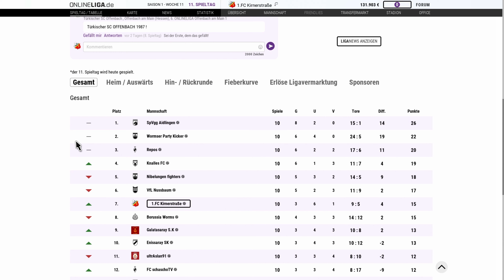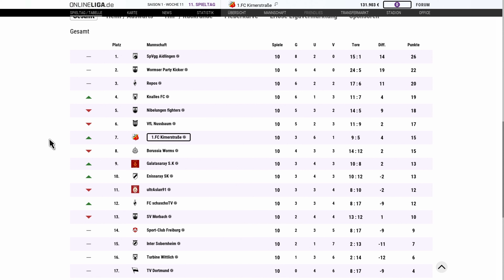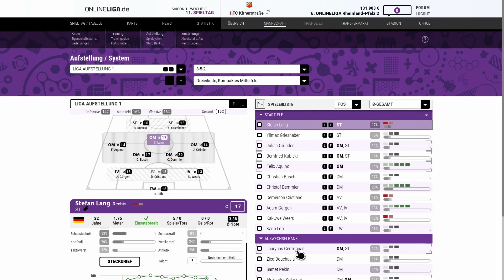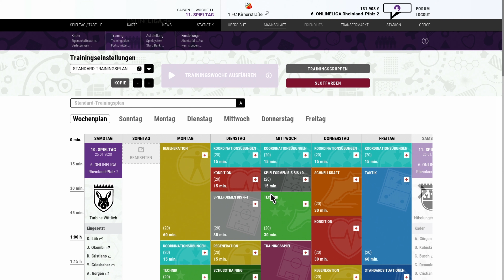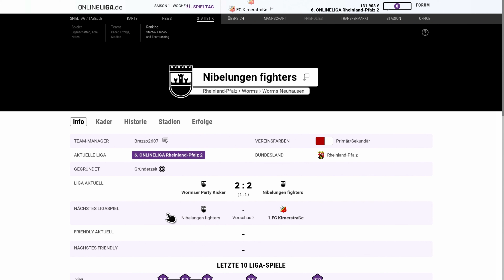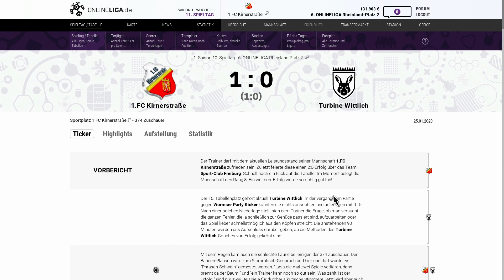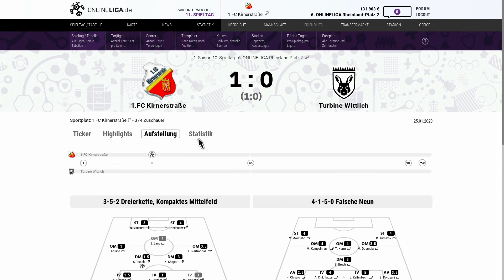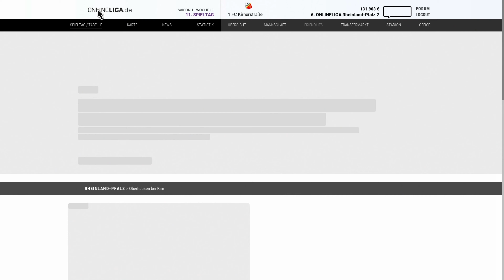Let's play Onlineliga.de #02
Weiterer Bericht des 1.FC Kirnerstraße auf dem neuen Browsermanager Onlineliga.de

Wer Interesse an diesem schönen Spiel hat, kann gerne diesem Link folgen und so auch mein Team unterstützen.